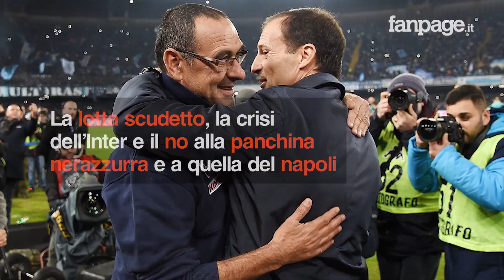Guidolin: "Napoli da scudetto. Inter, che delusione. Inzaghi mi ha sorpreso"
A pochi giorni dalla finale di League Cup tra il Manchester City-Arsenal (in diretta su Fox Sports, canale 204 di Sky, domenica 24/2 alle 17.30), per la quale sarà impegnato nella telecronaca insieme a Riccardo Mancini, Francesco Guidolin ha parlato in esclusiva ai microfoni di Fanpage. Tra gli argomenti toccati, il calcio inglese, la sua esperienza in Inghilterra, la lotta scudetto in Serie A e il suo ritorno in panchina: "Non ho rimpianti per non essermi seduto su quella dell’Inter o su quella del Napoli - ha commentato il tecnico -. Piuttosto mi piacerebbe prendere in mano una nazionale. L’Italia? Ci sono andato vicino prima dell’arrivo di Conte, oggi non penso di essere tra i candidati della panchina azzurra".